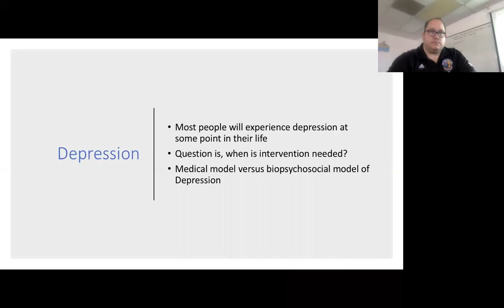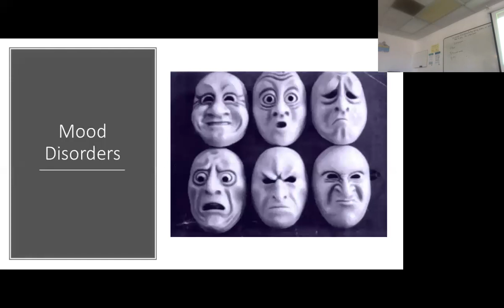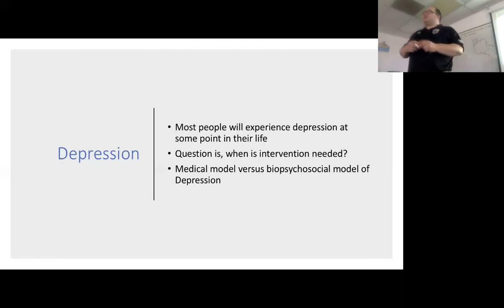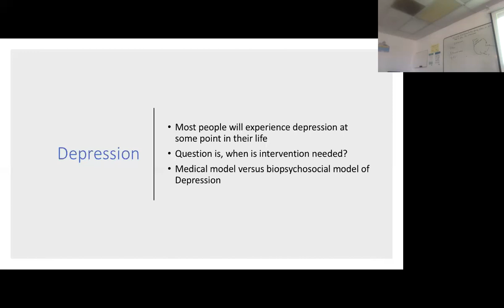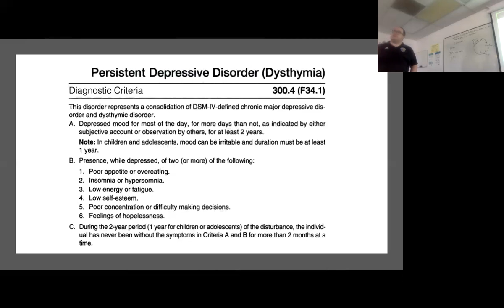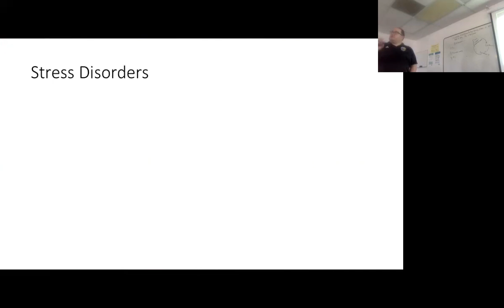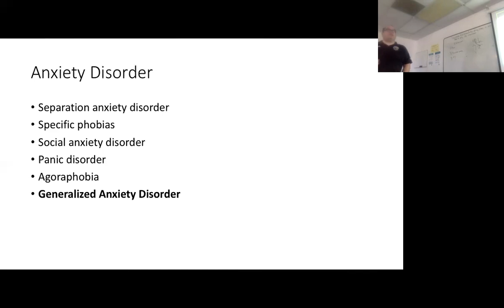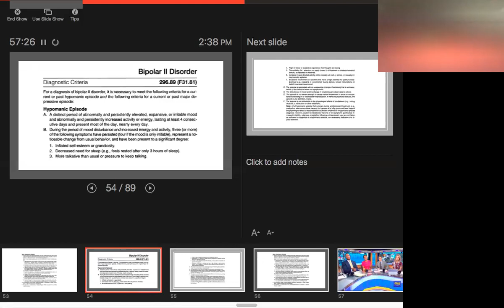Abnormal afternoon session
PSY 101 TOCC